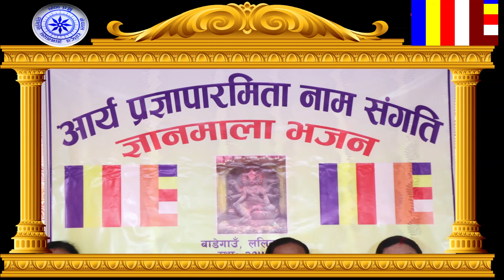Arya Pragyaparamita Gyanmala Snagh, Baade, Lalitpur